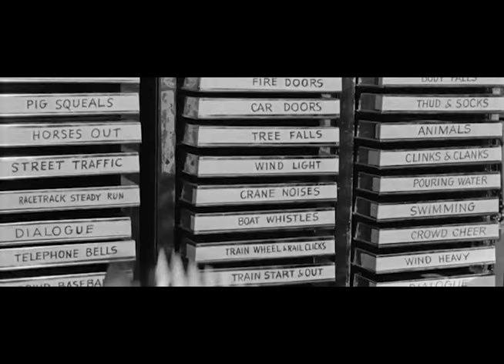(Unofficial Music Video)Ayokay - Kings of Summer (Feat. Quinn)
..made this for fun hope ya enjoyy